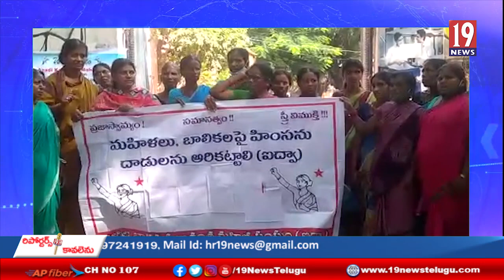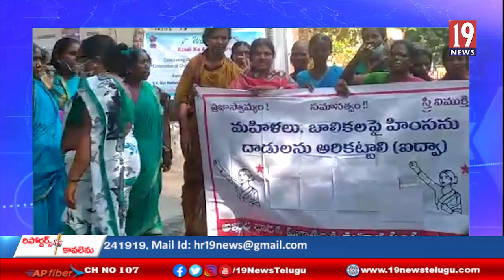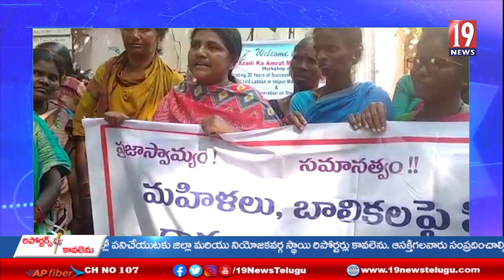8 సంవత్సరాల బాలికపై అత్యాచారం చేసిన నిందితుడిని కఠినంగా శిక్షించాలి:ఐద్వా మహిళా సంఘాలు-నిజామాబాద్